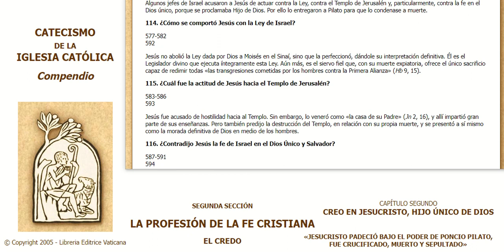0114 Compendio Catecismo